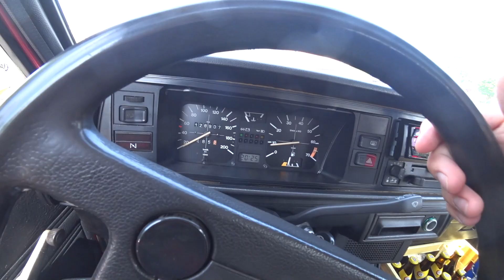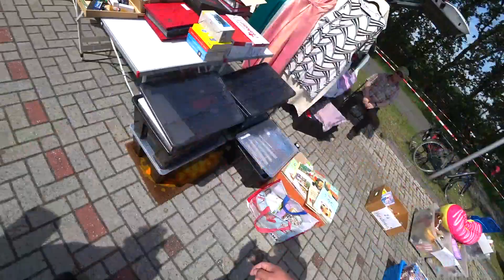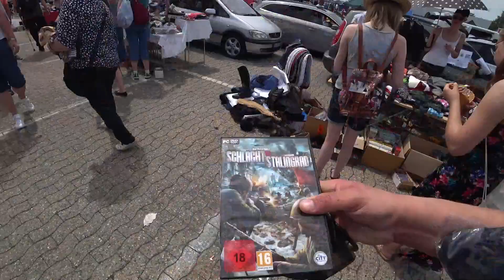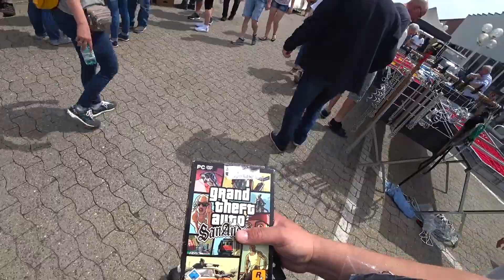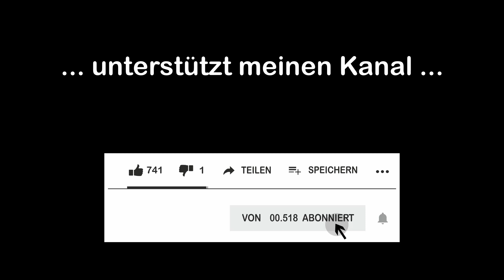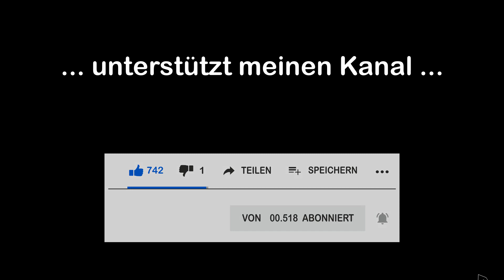Neues Spiel aufm Flomarkt gefunden! & Hanna Sahnt mal richtig ab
Max-Speedshop.de
Pfuscherforum.de

Max-Gurken-Shop.de